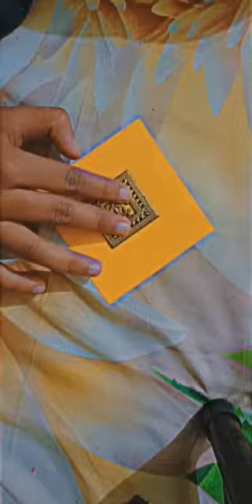DIY Wall Hanging youtube diy wallhanging handmade .